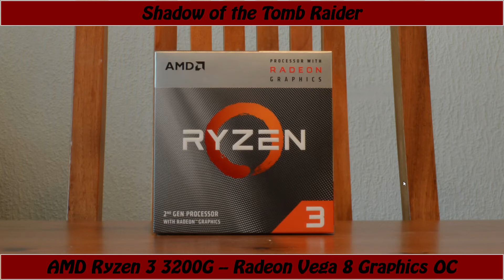Radeon Vega 8 Graphics Overclocked -- AMD Ryzen 3 3200G -- Shadow of the Tomb Raider FPS Test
Shadow of the Tomb Raider Benchmark @ 1080p Lowest Preset

Ryzen 3200G -- Vega 8 OC Test Setup:

CPU : AMD Ryzen 3 3200G [ R3 3200G Not Overclocked ]
CPU Cooler : Cooler Master Hyper H412R
RAM : 16GB G.Skill Ripjaws V 3200MHz CL16 2X8GB (F4-3200C16D-16GVKB) [XMP Profile was used]
Motherboard: ASRock AB350M Pro4 R2.0
Graphics Card: Radeon Vega 8 Graphics [Stock speed is 1250MHz -- OCed @ 1500MHz -- 20% overclock]
SSD : 1TB Samsung 860 QVO
HDD : 2X2TB [4TB total]
PSU : Cooler Master G650M
CASE : CoolerMaster RC-K380
OS : Win 10 64 bit